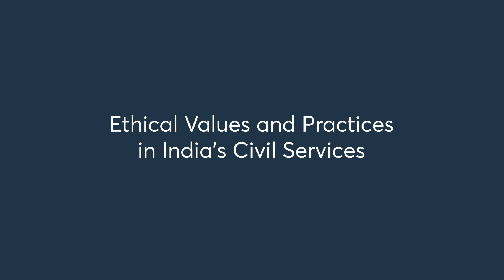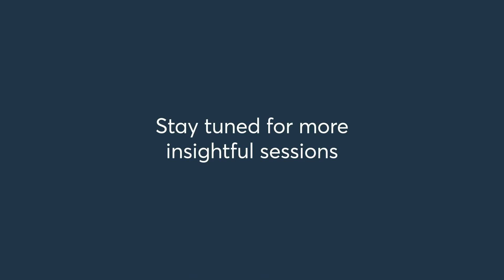Ethical Values and Practices in India's Civil Services by Shri Ravi Shankar Prasad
Use code UPSCCSE to unlock Summit 2.0

In this session, Union Minister Shri Ravi Shankar Prasad will talk about the Ethical Values and Practices in India's Civil Services. He will also share his perspective about the duties and responsibilities of civil servants towards the country.

Take the first step towards serving your nation this year. Get started on your Civil Services preparation with Unacademy Summit 2.0, a 2-day summit curated especially for Civil Services aspirants. Make the most of this free for all summit with bureaucrats, diplomats, top rankers, and Top Unacademy Educators that will inspire you to pursue your dreams with precision and a renewed passion this year.

Learn from the best at Unacademy Summit 2.0 on 20th & 21st Feb, 2021
- Shri Ravi Shankar Prasad
- Kailash Satyarthi
- Deepak Gupta
- P V Sindhu
- Jayesh Ranjan, IAS
- Durga Shakti Nagpal, IAS
- Dr. Ajit Ranade
- Parveen Kaswan, IFS
- Frank Rausan Pereira
- Pawan Kumar Jain, IPS
- Pradeep Singh (AIR 1, UPSC CSE 2019)
- Vishakha Yadav (AIR 6, UPSC CSE 2019)
- Abhishek Saraf (AIR 8, UPSC CSE 2019)
- Himanshu Gupta (AIR 27, UPSC CSE 2019)

SC CSE 2019)